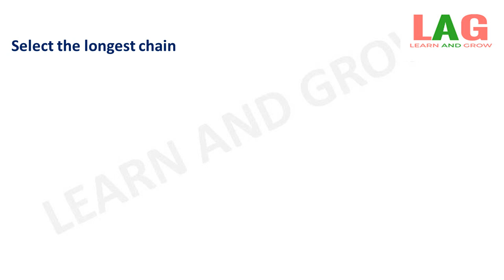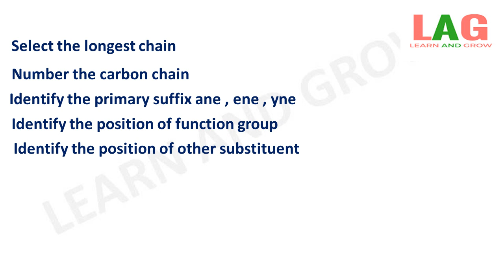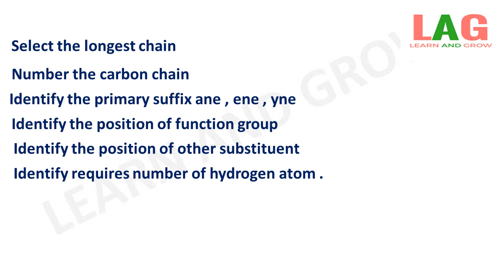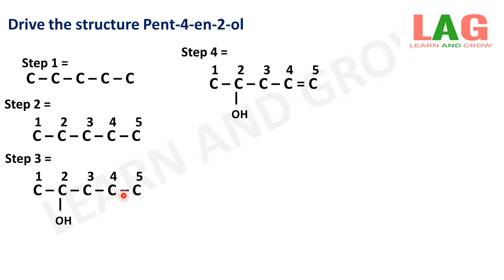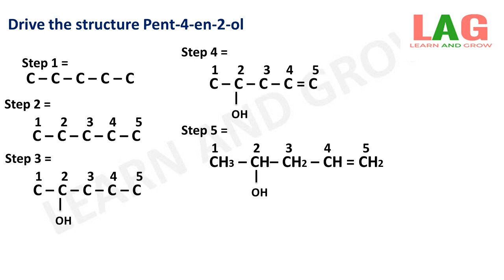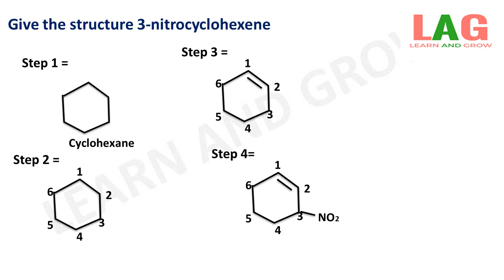Writing Structural Formula From IUPAC (Hindi) | Class 11 | Chemistry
In this video we will discuss about Writing Structural Formula From IUPAC.